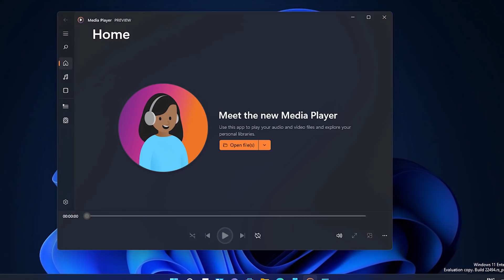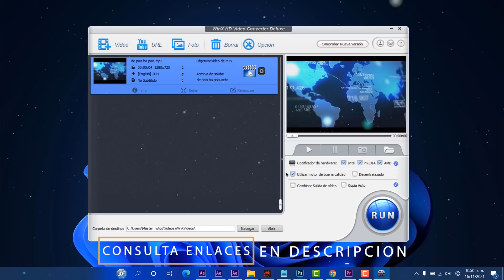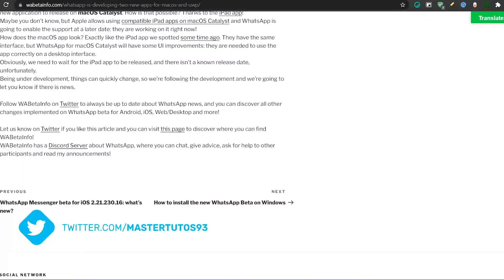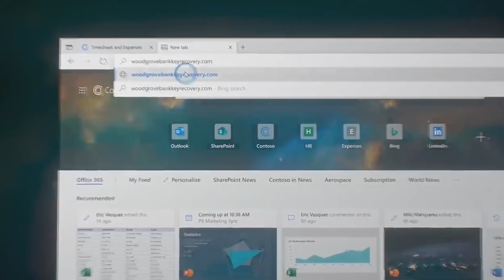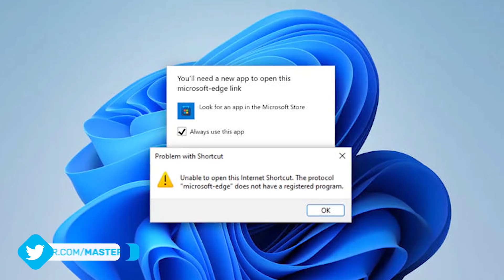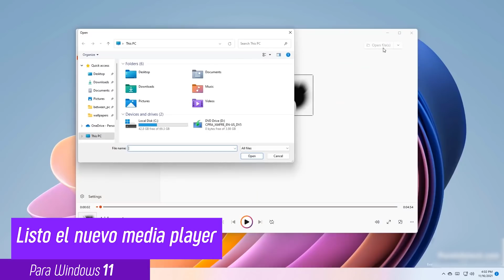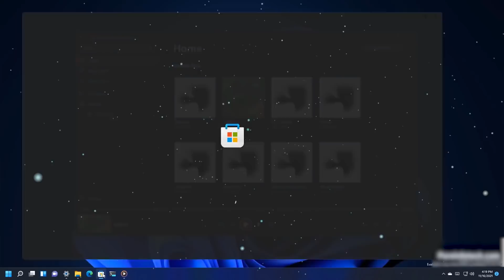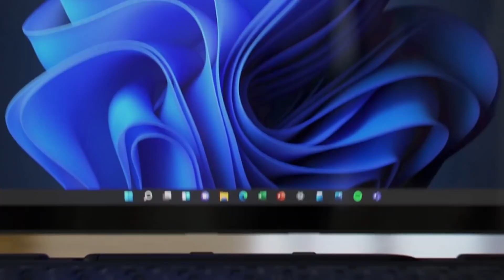LANZAN⚡NUEVO Media PLAYER para Windows 11 / Windows 11 LLEGA a MAS EQUIPOS!